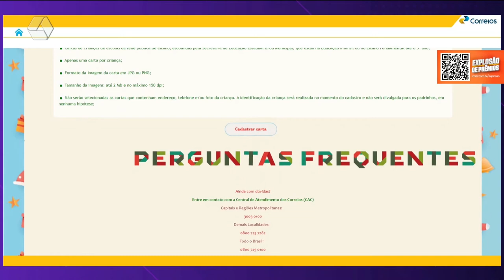Ainda dá tempo de adotar cartinha do "Papai Noel dos Correios"